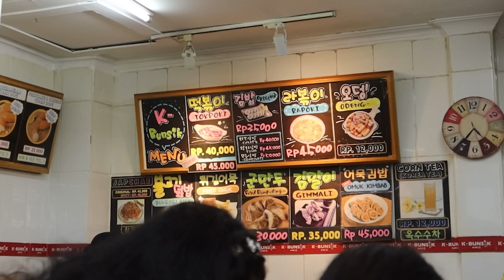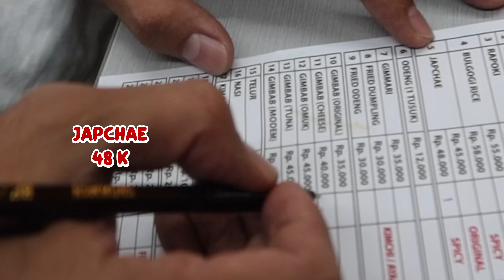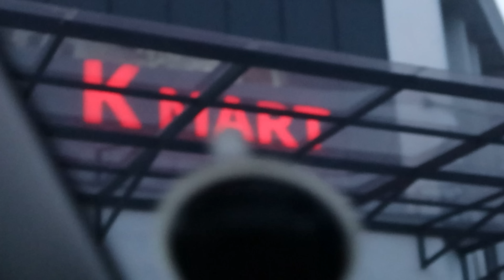BORONG SUPERMARKET KOREA! BIHUN SAMYANG ASLI NERAKA & TTEOKBOKKI 3X SPICY!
Cobain masakan kita?